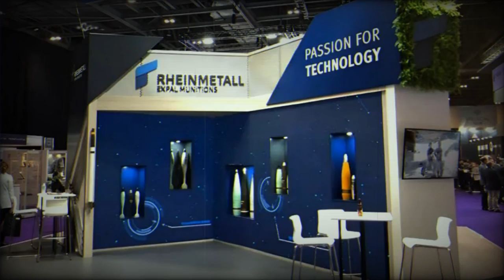Rheinmetall Expal Munitions showcases ammunition capabilities at DSEI 2023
Rheinmetall Expal Munitions, a newly established business unit within the Rheinmetall Group, is showcasing its ammunition capabilities at the Defence and Security Equipment International (DSEI) 2023 event. This development follows the completion of Rheinmetall AG's acquisition of all shares in Expal Systems S.A.U. on August 1, 2023.